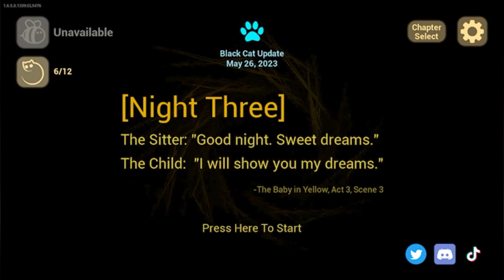An Unbelievable Baby and a Mysterious Black Cat - Gameplay Revealed!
Baby In Yellow | Black Cat 60 fps Gameplay | 23tgames
Second part soon.

About this game:
The Baby In Yellow features the story of a babysitter, who was tasked to look after an unusual baby.

Over the course of three nights, the sitter must complete their duty of taking care of the baby. The task is relatively simple: they need to fetch the baby something to eat when he's hungry, by feeding him a bottle of milk, change a new diaper for him when he gets dirty, doing so in the bathroom, and finally, carry him to the crib in his own room and put him to sleep. Though, for most of the time, they don't get to finish their duty quickly and rest easily, as he would cause trouble and make them have to do something out of the plan. After the baby's needs have been taken care of, the sitter would go downstairs and do something to pass the time, while they wait for the parents to come. They normally watch TV to wait.

Oddly, supernatural occurrences frequently happen in the baby's home. The sitter, despite noticing, didn't seem to mind this, and still continued on with their duty, until the final night